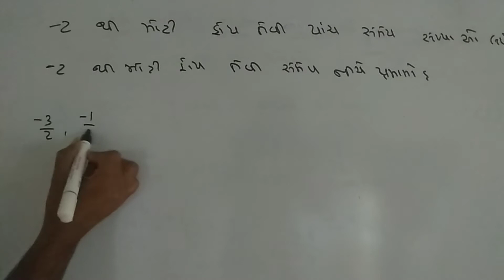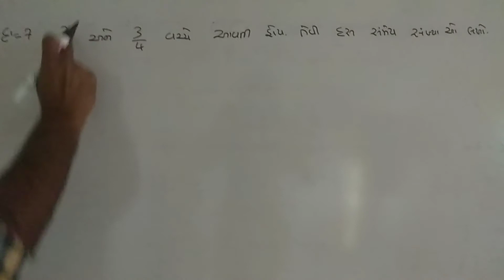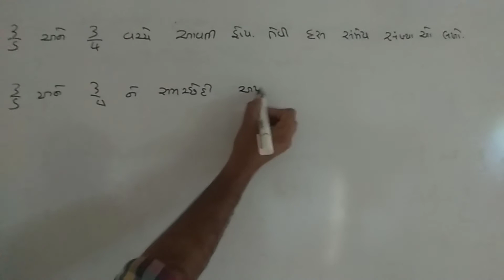Std - 8 Charter - 1 Exercise - 1.2 (Q.6 Q.7) સંમેય સંખ્યાઓ